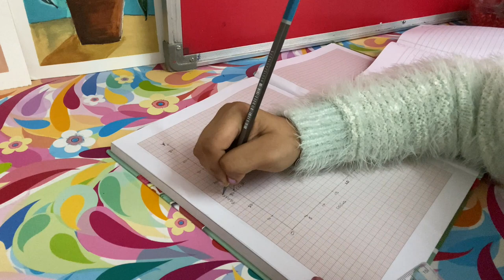Study Vlog | 9th Grade CBSE | Day before Exam! | Harshita